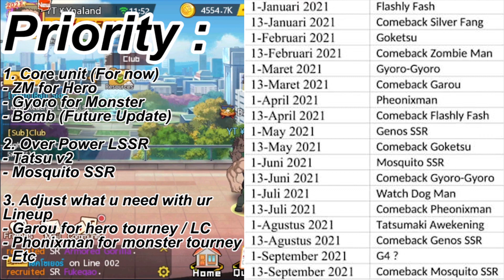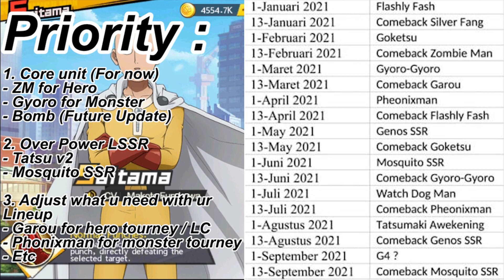GOUKETSU WAJIB GACHA? LEBIH BAIK DIPIKIR MATENG2 DULU! One Punch Man The Strongest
Timestamps :
00:00 Intro
00:20 Synergy Suggestion
04:46 Gouketsu Challenge
06:50 Future Lineup
10:10 Gacha

Song :
Suikoden II
Harvest Moon
Mario Bross